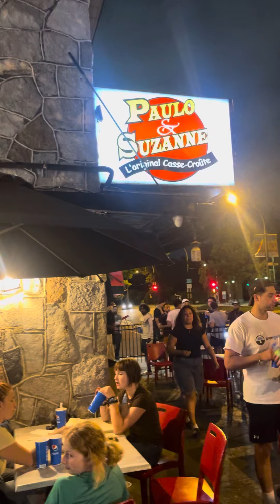July 2023, Iceman John Scully Visits: Paulo & Suzanne’s, Montreal, Canada Local Hotspot